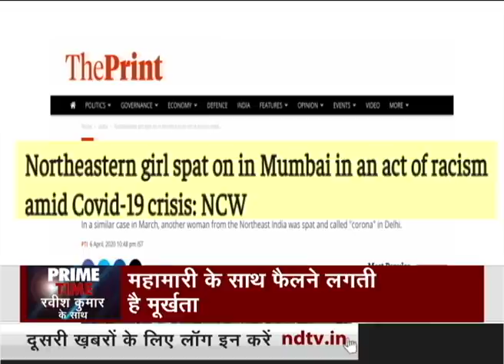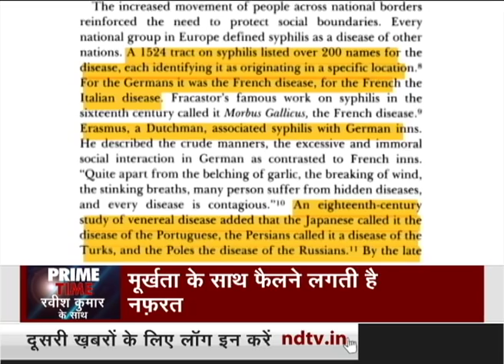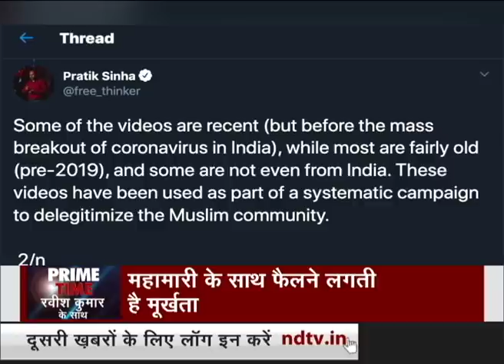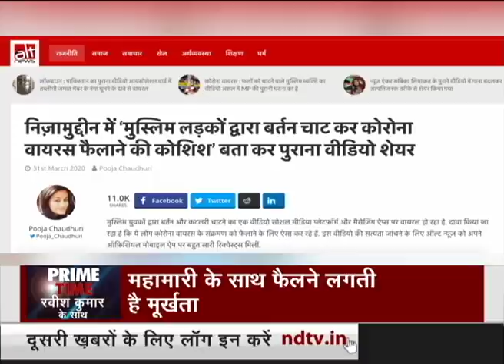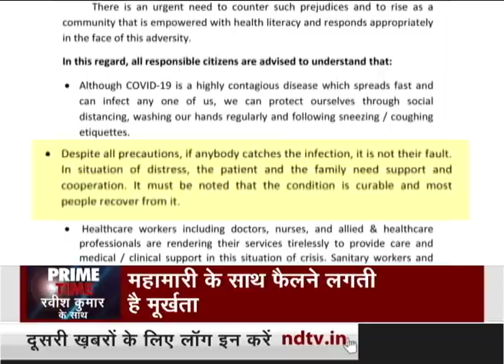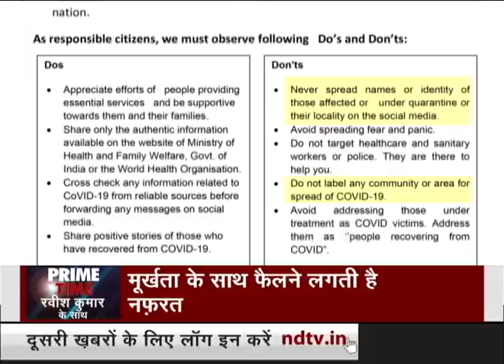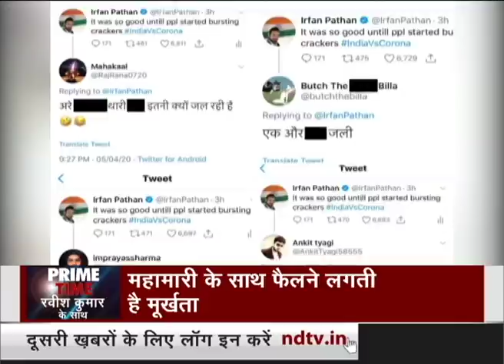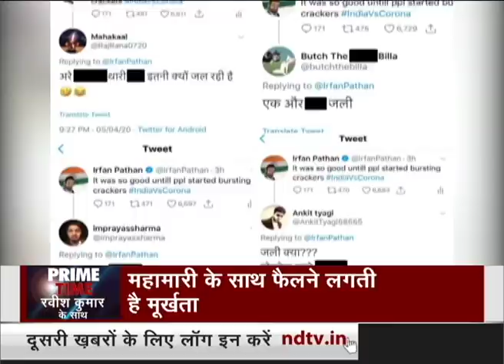Prime Time With Ravish Kumar, April 10, 2020 | Coronavirus An Excuse To Spread Hate In The World?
Amid the fear and panic created by the novel coronavirus that has led to the deaths of thousands all over the world, the virus has itself become an excuse for hate preachers to target people of other countries or religions. Globally, political leaders have been playing blame-games over which country was responsible for the coronavirus pandemic. Meanwhile, the media as well as politicians in India seem to be selectively channeling their allegations on the Islamic sect - Tablighi Jamaat for the spread of the infection in the country. Ravish Kumar asks whether these politicians cannot take note of the fact that the majority of the COVID-19 positive cases were not spread by Jamaat members. Is blind hate going to help anyone in this hour when the world is fighting a pandemic? (Audio in Hindi)